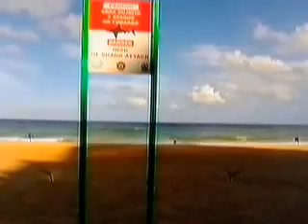Tod am Traumstrand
Haiattacken machen den Strand von Recife , Brasilien , zu einem der gefährlichsten der Welt. (Quelle ZDF Auslandsjournal , 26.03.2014)